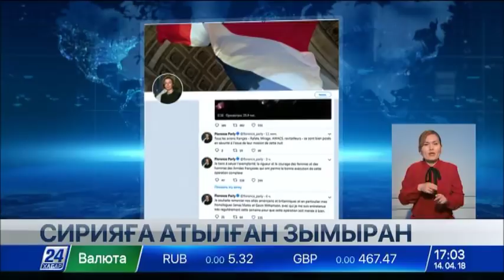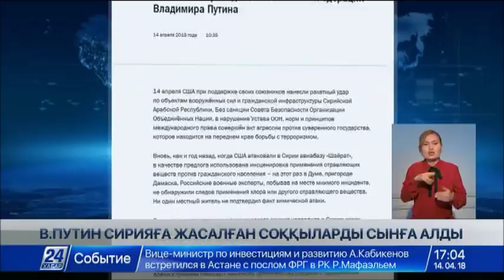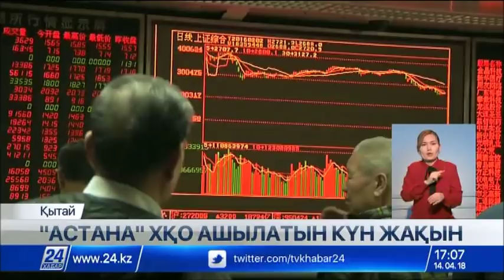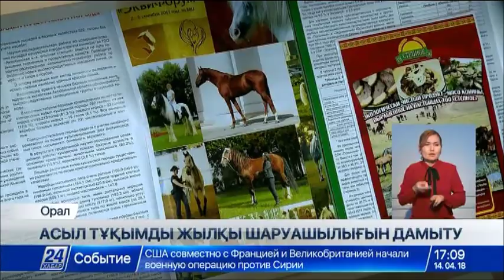14 сәуір 2018 жыл - 17.00 жаңалықтар топтамасы